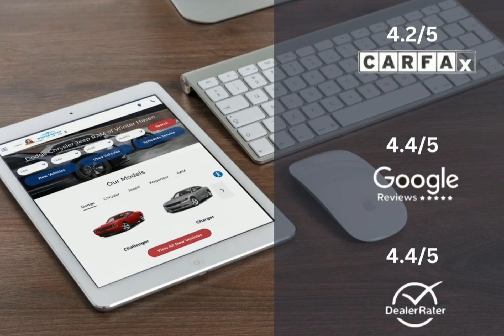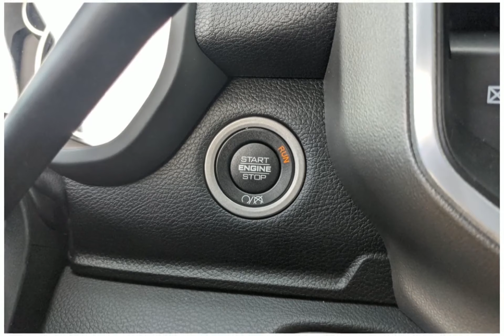2024 RAM 2500